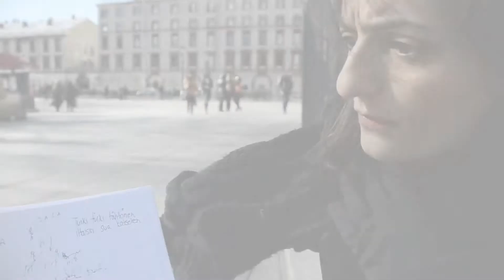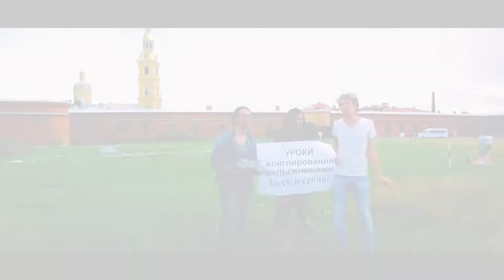LEZIONE DI GIOCOLERIA CON SANPIETRINI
Sopra la panca la capra campa; sotto la panca la capra crepa", перевод: “коза живет над лавкой, под лавкой коза умирает”. Над скамьей коза веселится, а под скамьей коза помирает

Sopra la panca la capra campa; sotto la panca la capra crepa", перевод: “коза живет над лавкой, под лавкой коза умирает”. Полная бессмыслица, зато произнести ее сложно, особенно несколько раз подряд!